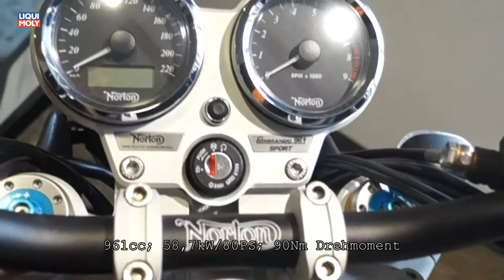Onlinemotor Norton Commando 961 Sport Mop n Roll Bergisch Gladbach